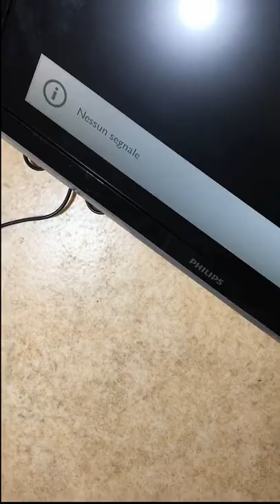Philips Led TV off No Power Easy Fix